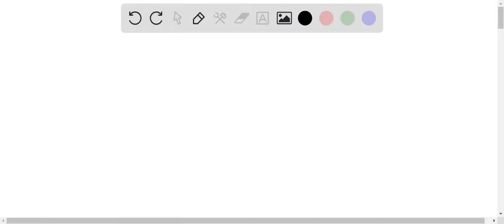Which quantity of excess electric charge could be found on an object? 6.25 x 10-19 C 4.80 x 10-19 6…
Which quantity of excess electric charge could be found on an object? 6.25 x 10-19 C 4.80 x 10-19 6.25 elementary charges 1.60 elementary charges